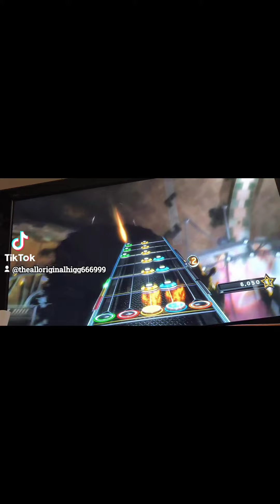guitar hero smash hits on hard mode Xbox 360 gameplay